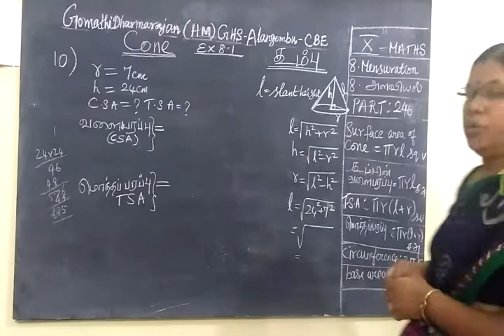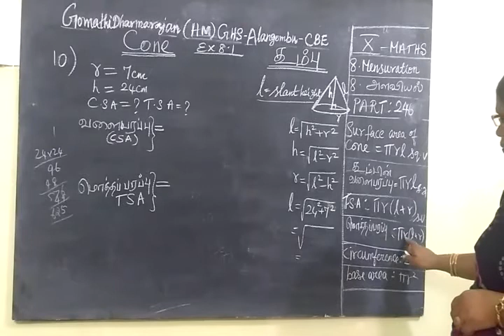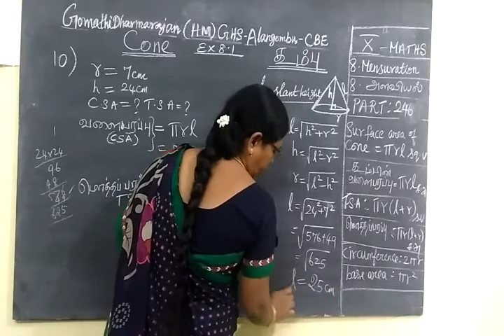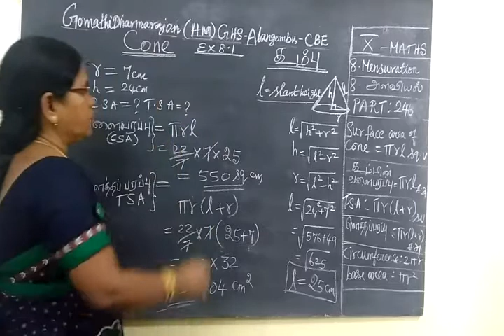TN SB 10th Maths [Part-245] MENSURATION Ex 8.1 sum 10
TN SB 10th Maths [Part-24] MENSURATION Ex 8.1 sum 10
ப த் தா ம் வ கு ப் பு  க ணி த ம்அ ள வி ய ல்